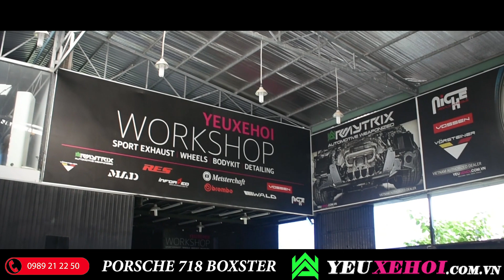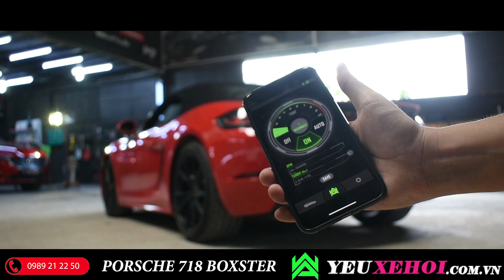HOT GIRL TỰ TIN TEST PÔ ARMYTRIX TRÊN 718 BOXSTER !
🔆YEUXEHOI WORKSHOP
Bodykit | Sport Exhaust | Wheel | Detailing